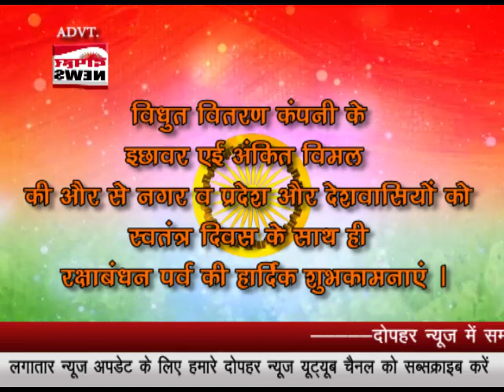विधुत वितरण कंपनी इछावर एई अंकित विमल की और से स्वतंत्र दिवस - रक्षाबंधन पर्व की शुभकामनाएं